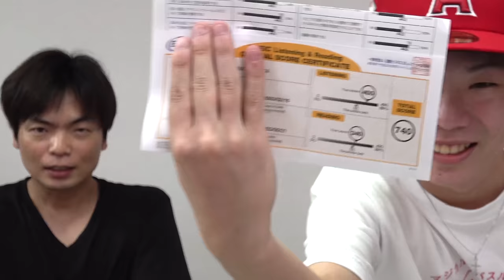Fラン山口の5月のTOEIC結果【時間配分について語る】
【今度こそTOEIC 800点を超えるか】Fラン大生山口の3月の公開テストの結果

‹出演者情報›
もりてつ
発音指導士